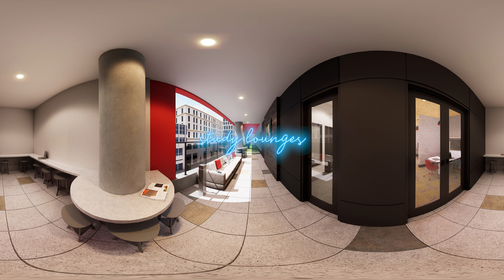Standard New Brunswick VR TOUR